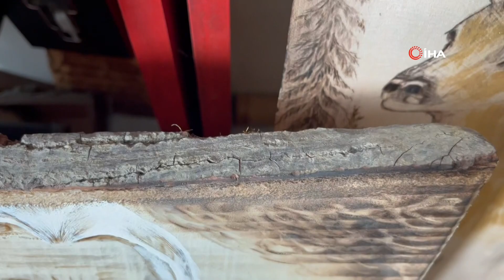BULDUĞU TÜM TAHTA PARÇALARINA DOĞANIN SANATINI İŞLİYOR